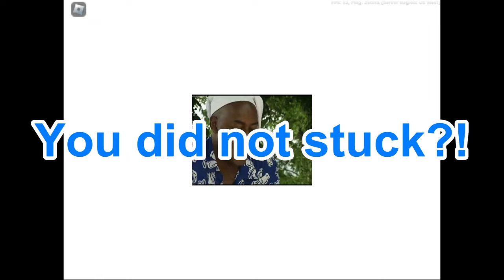1v1 With My Friend on a Fake Arsenal Game (Roblox Munition) (ft. hozofor)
It went wrong, ok